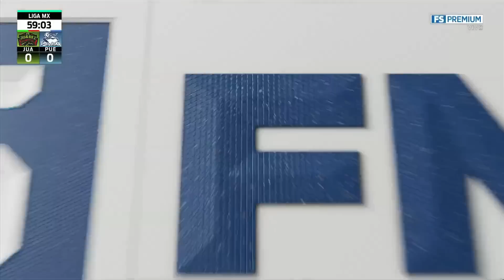Resumen FC Juárez vs Puebla | Liga BBVA MX | Clausura 2023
Juárez cayó en casa, ante una Franja que no dejó de buscar el resultado.
Puebla inicia con la J13 ganando.